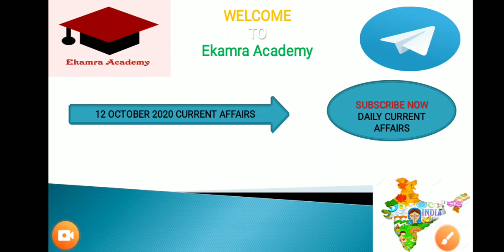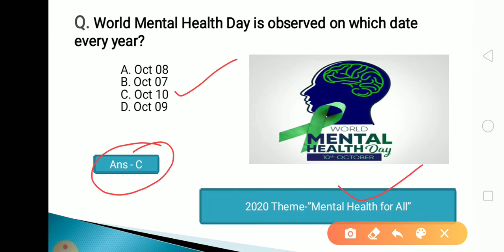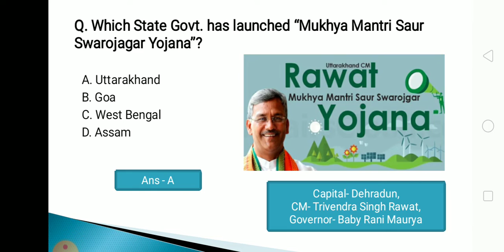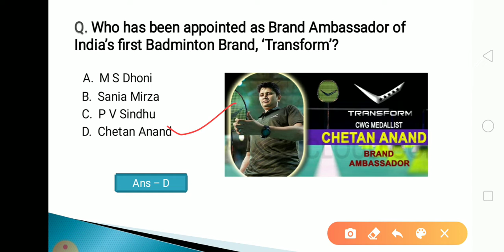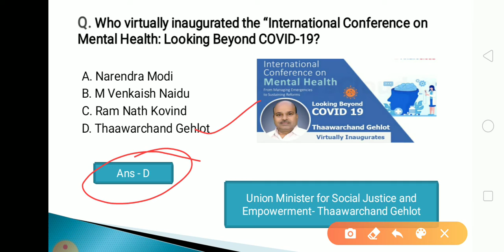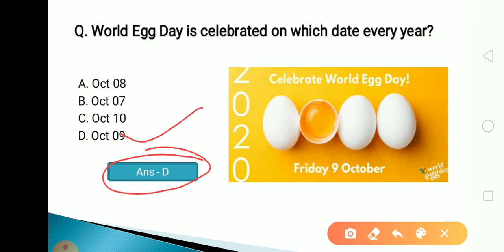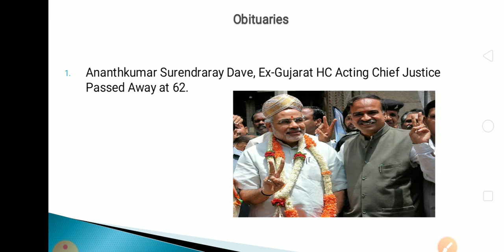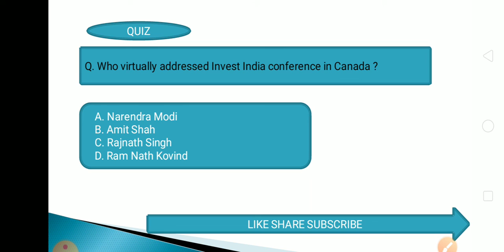12 October 2020 Current Affairs in Odia II Current Affairs in Odia II Ekamra Academy II OPSC QUIZ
Current affair,
23 September 2020 Current affairs,
23 September 2020 current affairs,
odisha daily
odisha update,

tags,
27 Septembercurrent affairs 2020,
otet odisha,

EKAMRA ACADEMY

Ekamra Academy ✍✍✍